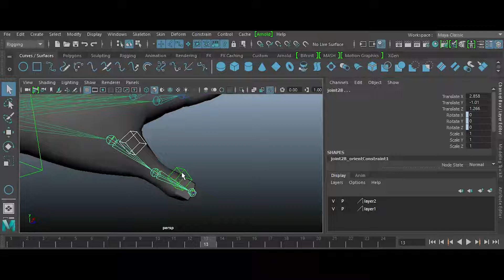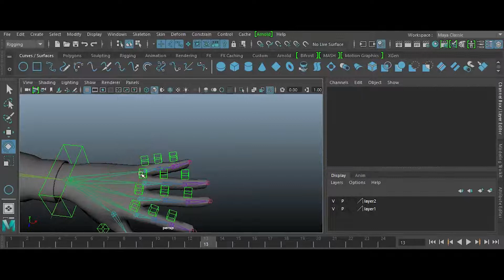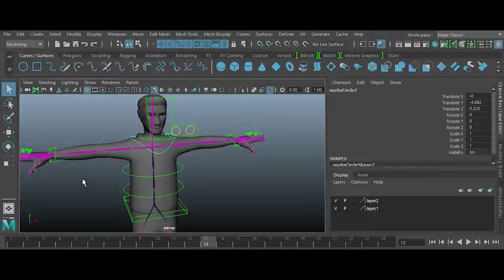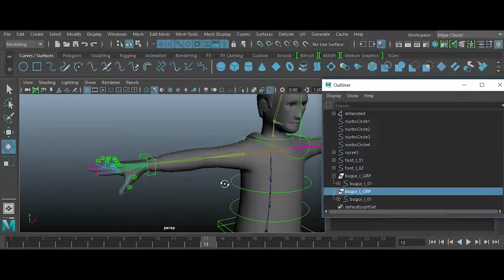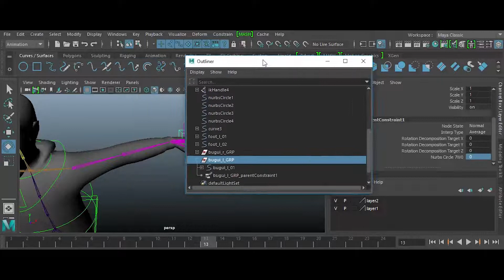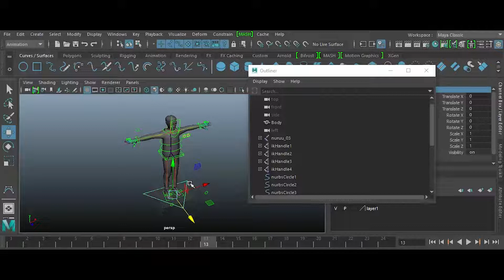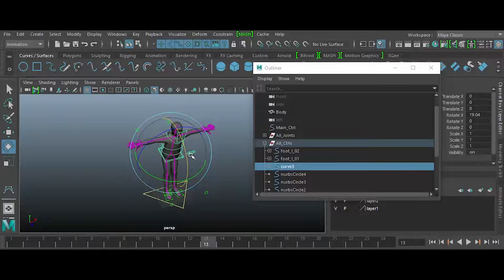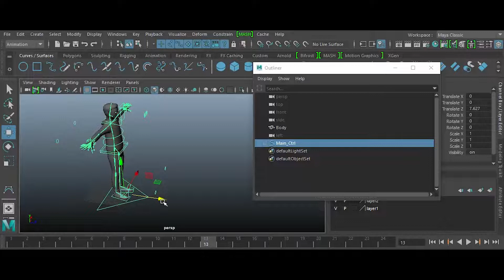Хөдөлгөөний удирдлага хийх 3